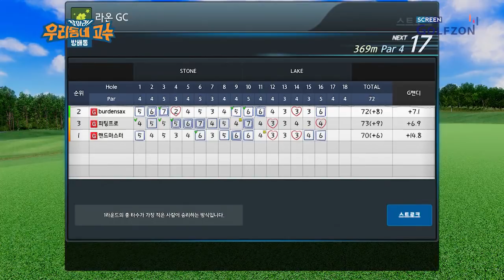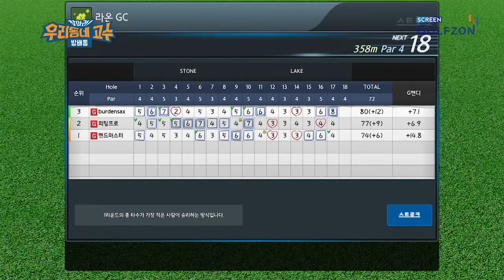[찾아라! 우리동네고수 2회] 우리동네 스크린골프 고수를 찾아라!_방배동편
[찾아라! 우리동네고수] 2회_Full ver.

전국의 스크린 골프 매장을 방문
우리동네 숨겨진 고수를 찾는다!

★출연 신청 문의★
'성함/연락처/프로그램 명'을 작성하여
내부 검토 후 연락드리고 있습니다.